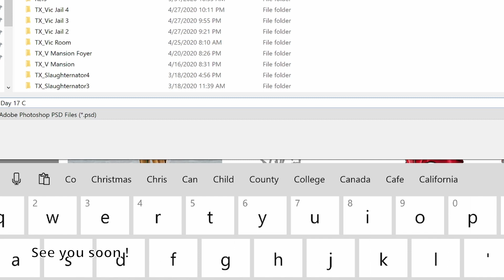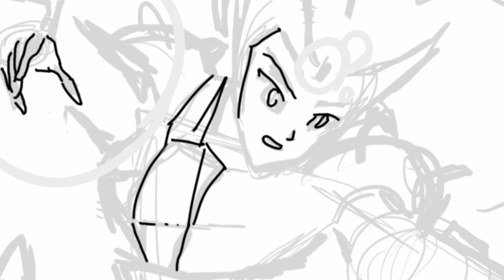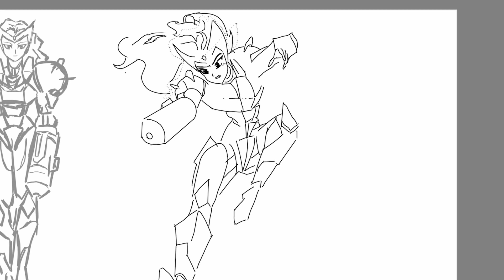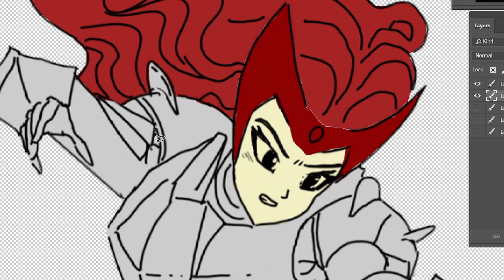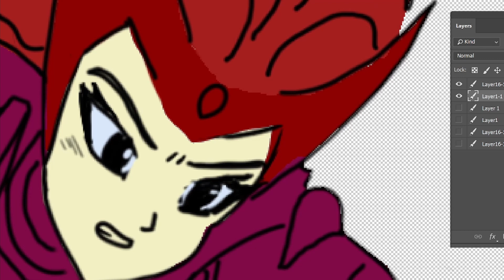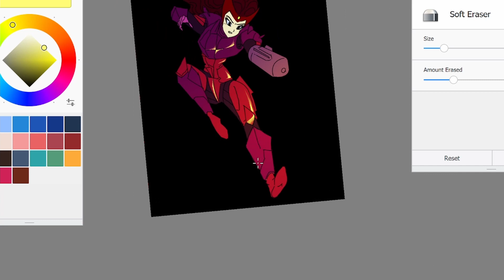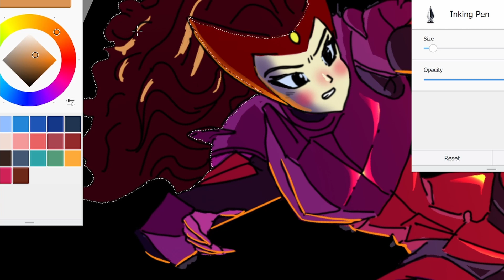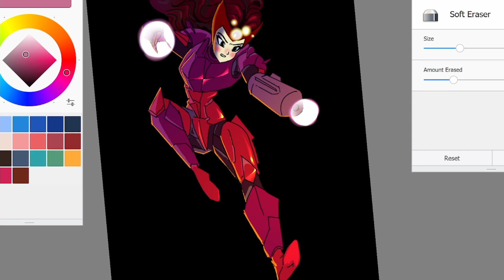Timelapse draw: Scarlet Witch and Samus character mashup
The third character mashup in a series of four mashups.